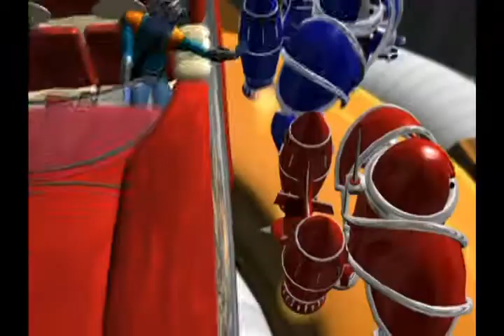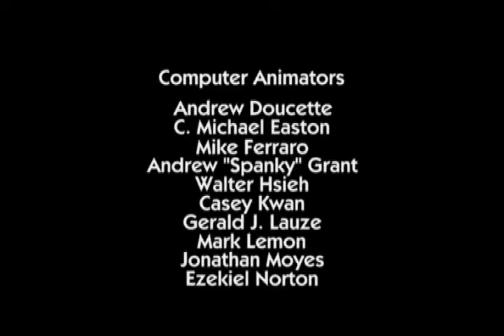The ReBoot ReView #17: "Bad Bob"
Katie and Robin watch "Bad Bob"...with a special guest (???). Let's talk a bit about the ReBoot toy line, and where the concept for this episode actually came from! Also let's give Frisket some credit already because COME ON.

And yes, that is Kathleen Barr (aka Dot) as the Biker Binome!